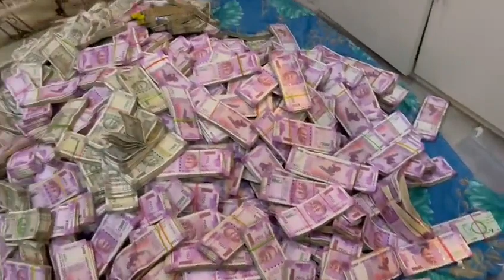VIDEO: Cash stashed in Model Arpita Mukherjee flat in South Kolkata | Partha Chatterjee TMC SSC Scam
Cash stashed in Actress Arpita Mukherjee flat in South Kolkata | Partha Chatterjee TMC
VIDEO of cash stashed in Arpita Mukherjee flat in South Kolkata
Partha Chatterjee a senior minister in Bengal Chief Minister Mamata Banerjee's cabinet and his close aide Arpita Mukherjee are in ED radar.